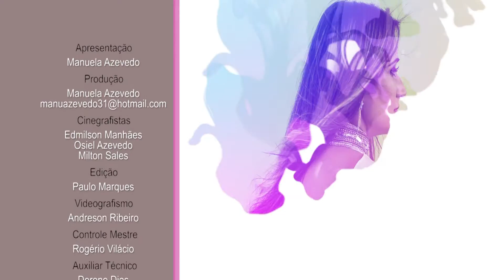PGM ELA POR ELAS 26 03 2017 BL 2